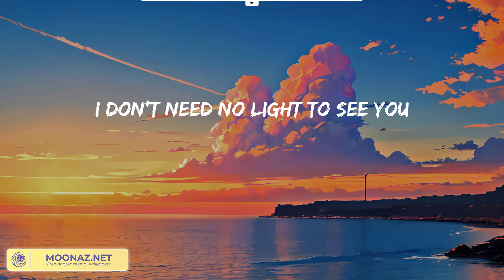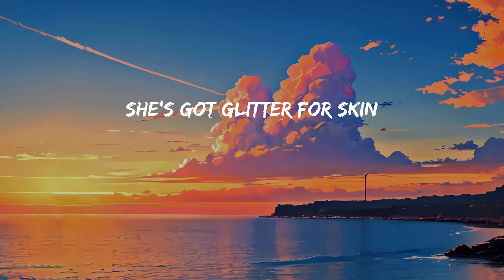Jvke - golden hour (Lyric Video)